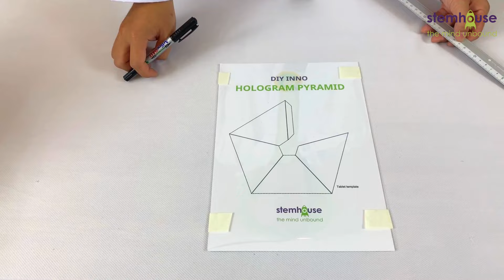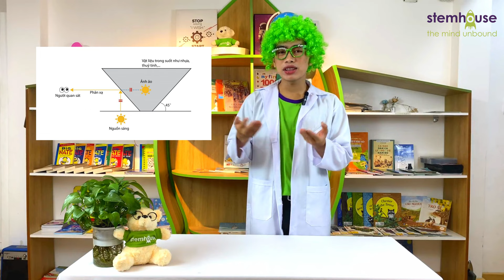[STEMHOUSE INNO SHOW] DIY INNO HOLOGRAM PYRAMID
🚀 Anh Inno sẽ hướng dẫn các bạn nhỏ tạo ảo ảnh giống như hình ba chiều Hologram chỉ với những dụng cụ vô cùng đơn giản được thực hiện trên chiếc điện thoại thông minh hoặc chiếc máy tính bảng. Sản phẩm lăng kính 3 chiều được lấy cảm hứng từ Hologram. Kỹ thuật này đã được ứng dụng vào một số phân đoạn phim “Chiến tranh giữa các vì sao” hay “Người sắt” nữa đấy!

🚀 Vậy Hologram là gì?

Hologram là sản phẩm của một kỹ thuật chụp ảnh ghi lại ánh sáng từ vật và thể hiện trên một không gian ba chiều (Holography).

🚀 Lịch sử của ảnh holography

Sự phát triển của công nghệ ảnh holography được bắt đầu năm 1962 khi Yuri Denisyuk (Liên Xô) và Emmett Leith – Juris Upatnieks tại đại học Michigan phát triển công nghệ tia laser để chụp ảnh ba chiều. Nhũ tương ảnh bạc halogen được sử dụng cho phương tiện ghi, mặc dù độ rõ của các vật thể nói lúc đó không hoàn hảo. Nhưng các phương pháp mới liên quan đến việc chuyển đổi truyền với chỉ số khúc xạ cho phép hình ba chiều được cải thiện theo thời gian.